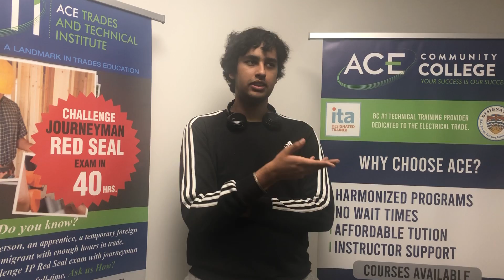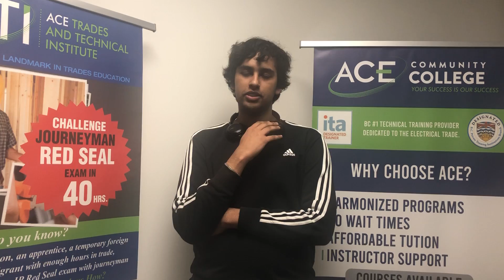Electrical Foundations Harmonized Program at ACE Community College - Testimonial of a past graduate